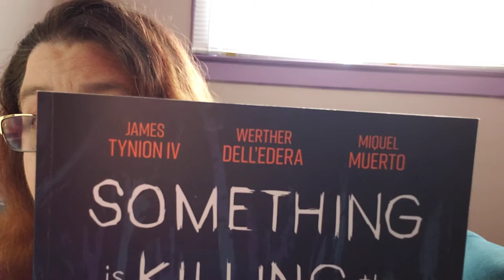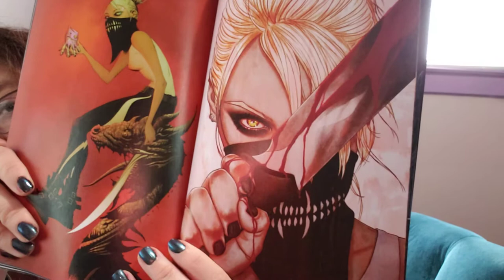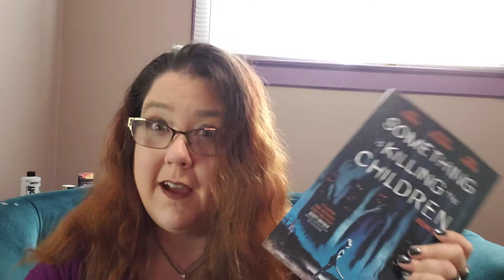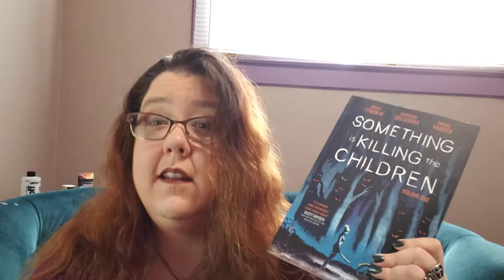Something Is Killing The Children Comic Book Review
Thanks to the guys at my local game store that now carries comics. They turned me onto this new horror comic and it is so freaking cool!